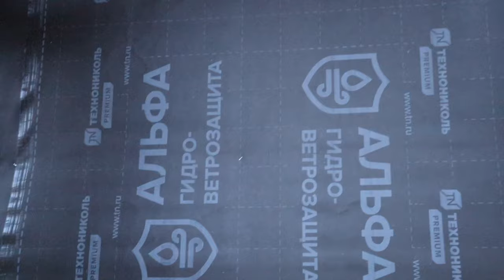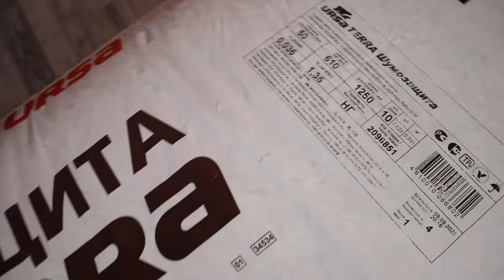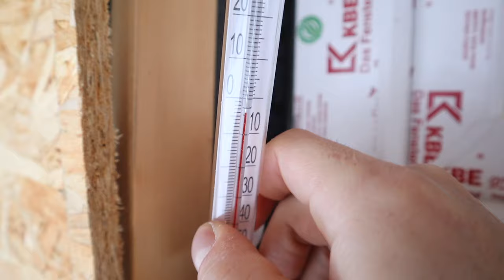Нашел ИДЕАЛЬНОЕ решение для ОТДЕЛКИ СТЕН! О котором МАЛО КТО ЗНАЕТ!!!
Друзья привет! Вот и дошла моя стройка до этапа отделки стен, пока отделка в основном черновая, но и пару помещений уже в финишной отделке. В этом ролике хочу рассказать из чего состоит стена каркасного дома, на примере собственного дома, надеюсь информация будет полезна.